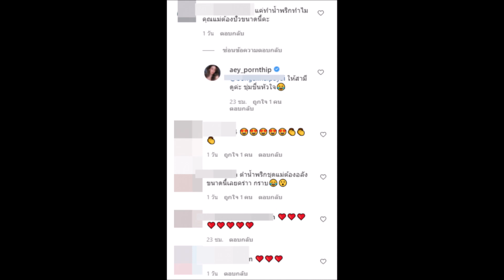เปิดชุดเข้าครัว เอ๋ พรทิพย์ ที่ทำชาวเน็ตต้องทัก อื้อหือไม่มีใครเกิน